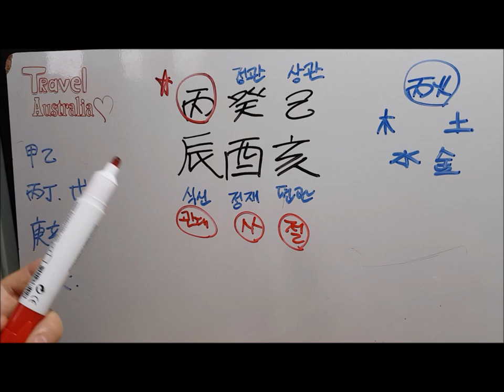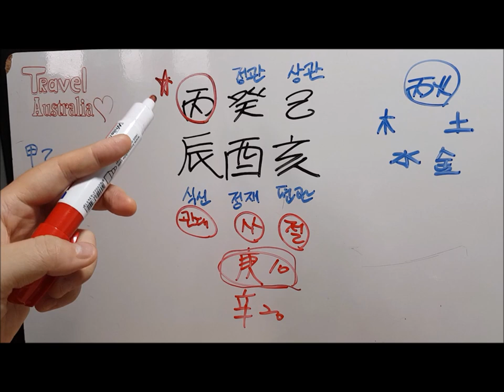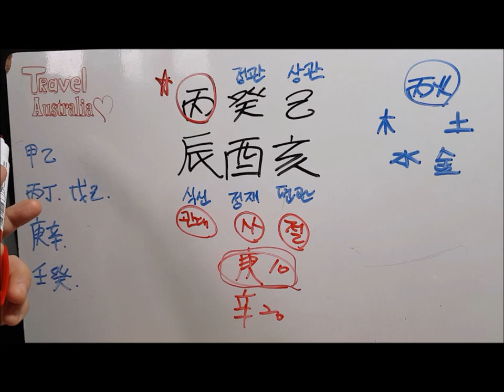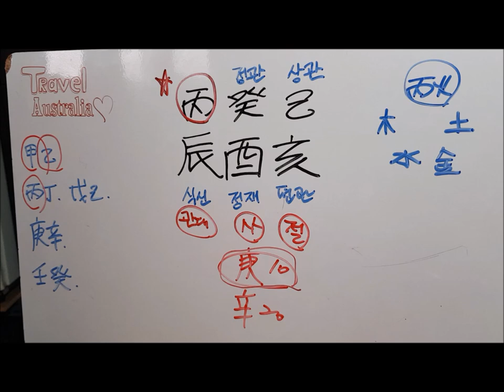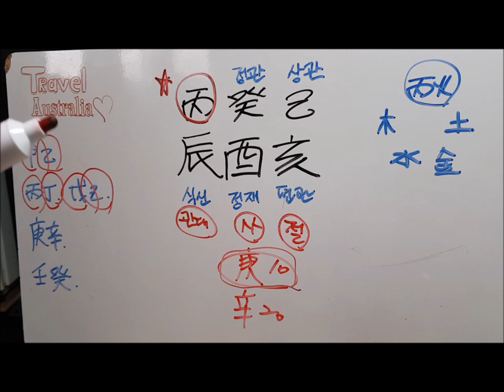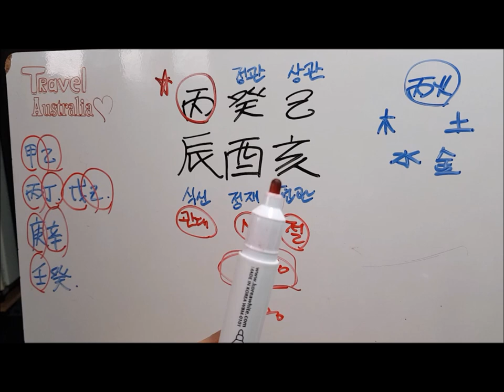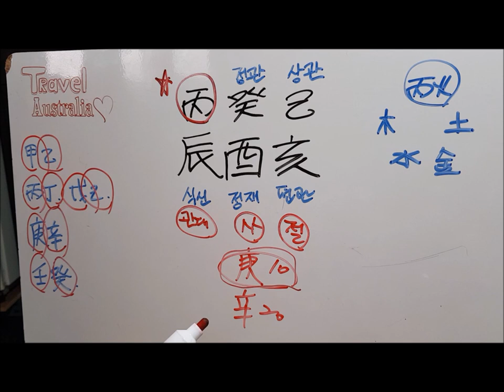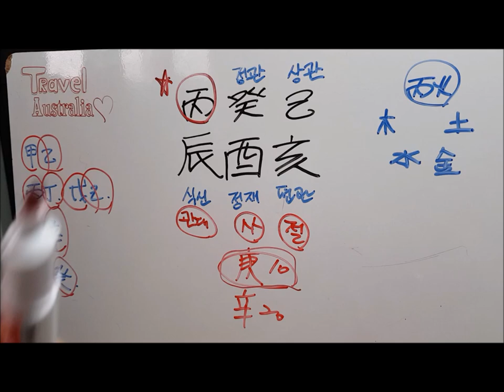[오늘의 운세]2019년 9월16일 월요일 병진일(丙辰日) fortune 사주 도깨비불운명학연구소